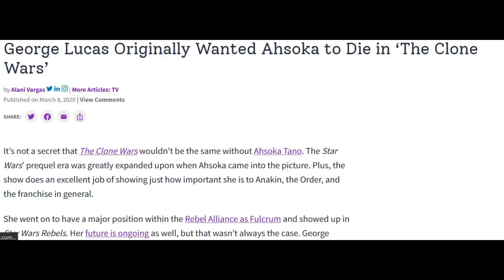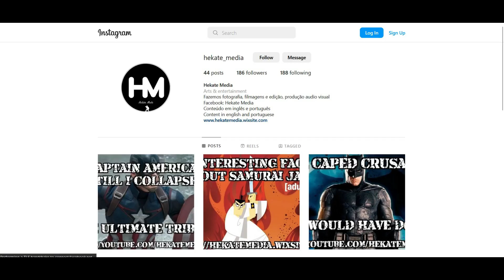The Book of Boba Fett Talk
The fabled Book of Boba Fett. My, what a show this was. Check out what Hekate Media has to say about the show.